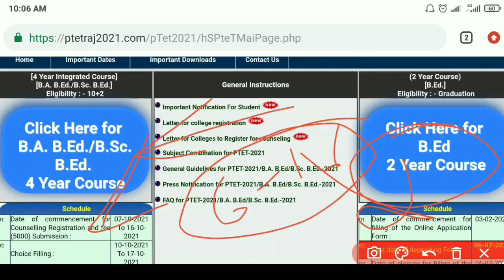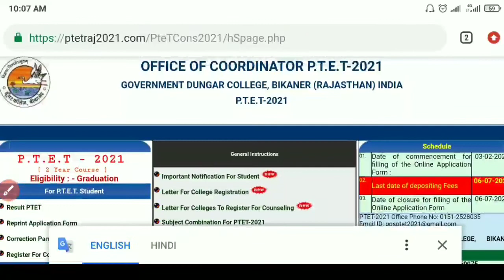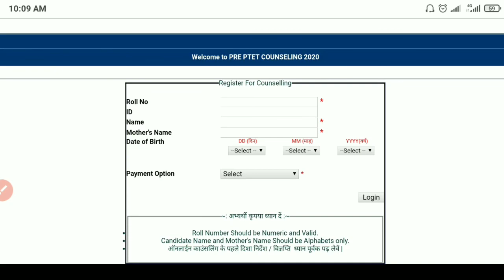Ptet 2 year Counselling 2021 / PTET Counselling 2021 /ptet counselling registration 2021/ PTET 2021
Study material for exam

 👉मुख्यमंत्री कोरोना बाल कल्याण योजना